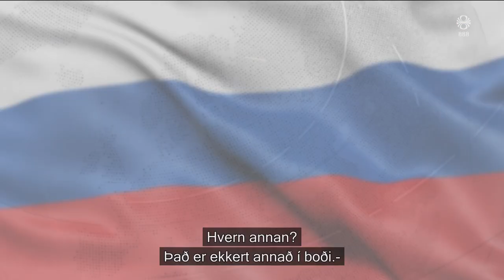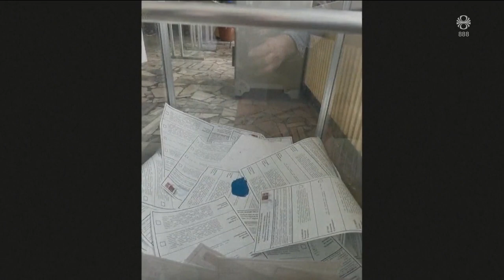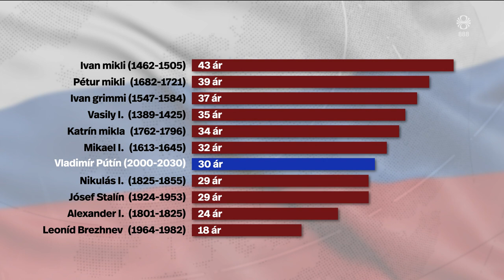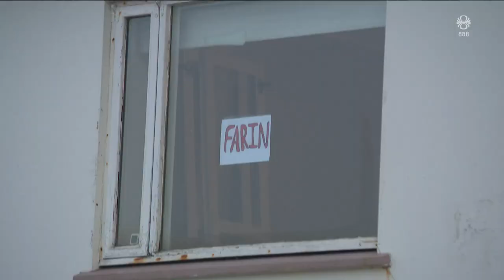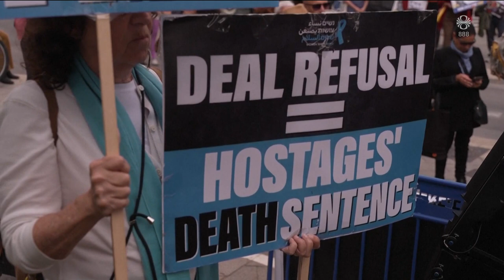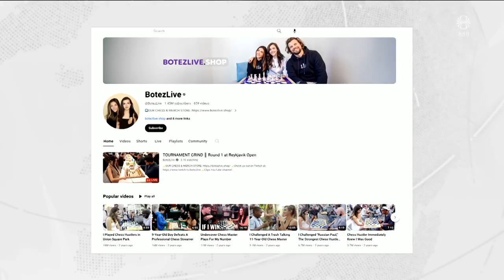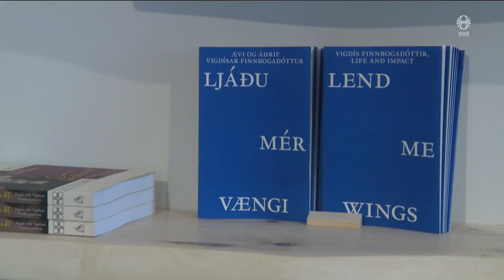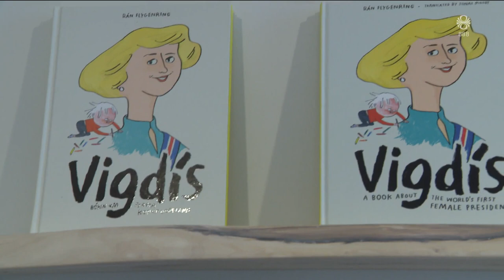Fréttir - 15. mar 2024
Fréttir RÚV frá 15. mars 2024 - Efnisyfirlit:
00:01:33 Kosningar í skugga stríðs
00:04:28 Viðtal: Albert Jónsson
00:07:06 Ekkert sem bendir til gosloka
00:07:37 Stjórnvöld of rög við að stíga inn á markaðinn
00:09:37 Húsnæðismál Grindavíkinga
00:11:35 Þolinmæði Bandaríkjanna minnkar
00:13:17 Húsnæðisskortur hamlar móttöku í Múlaþingi
00:15:11 Blaðamannaverðlaunin
00:15:55 Undrabörn og áhrifavaldar á Reykjavíkurskákmótinu
00:17:34 Sýning til heiðurs Vigdísi
00:18:13 Krakkar dorga í Mývatni